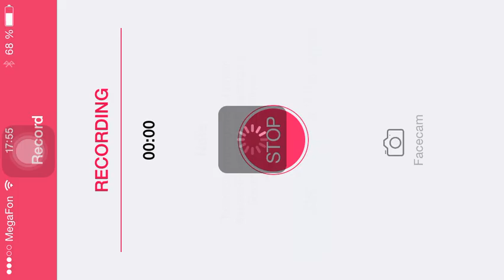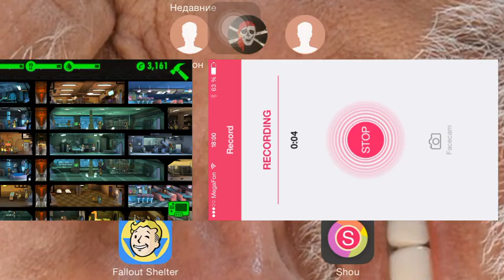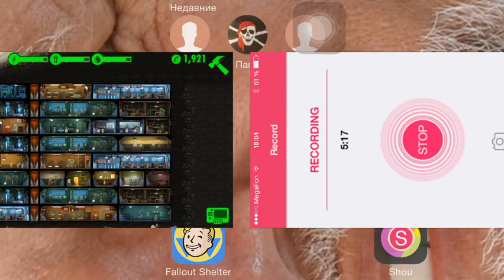Fallout shelter | гайд #1